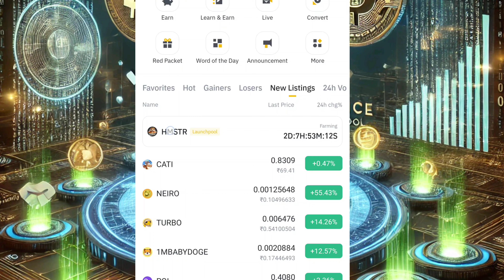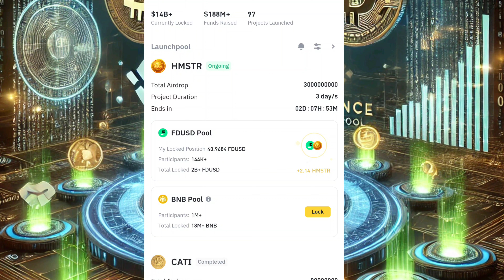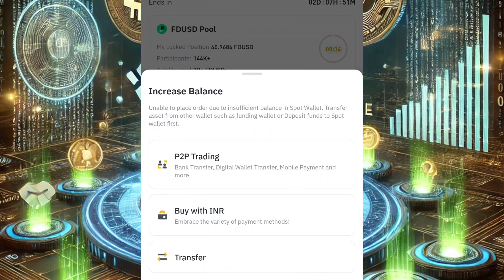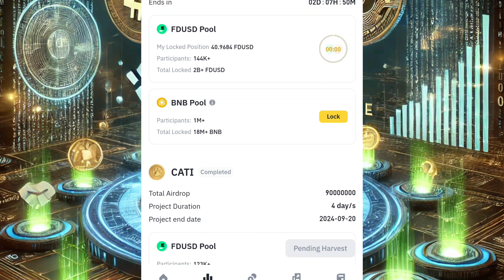Earn Free Crypto with Binance Launchpool | Earn Hamster Kombat Daily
ByBit Sign Up Link